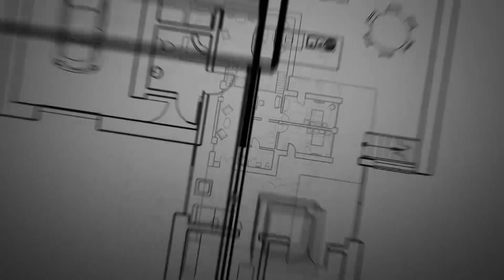रामघाट चादिको डोला गयो खोलै खोला | नेपाली देउडा ठाडिभाका - deuda thadibhaka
धन्यवाद!!

Copying or reproducing any part of this video (audio and visual) in any other channels, without prior permission is strictly prohibited. Embedding to the websites is permitted.